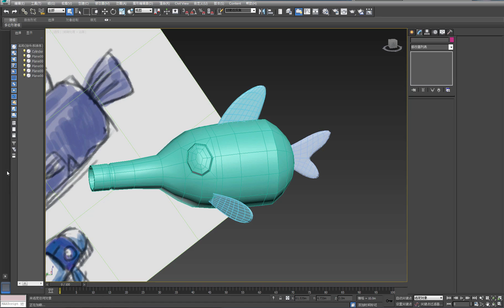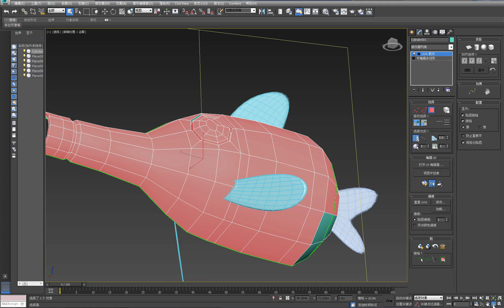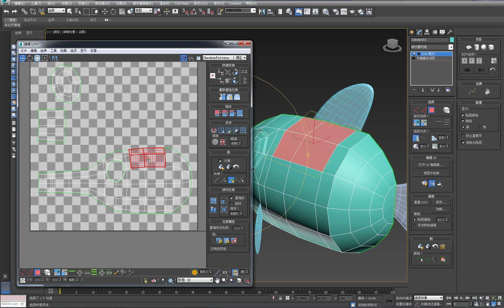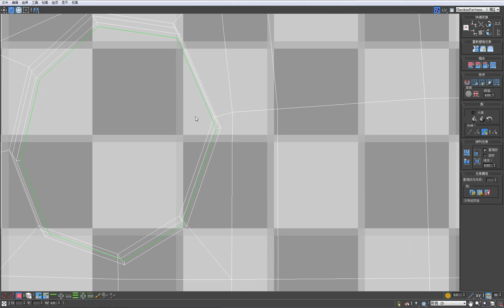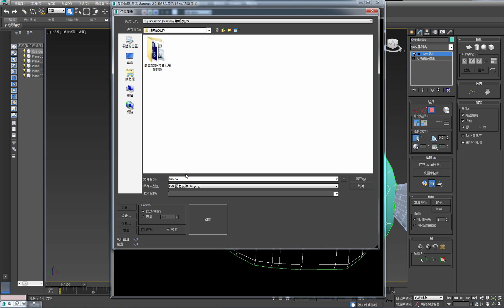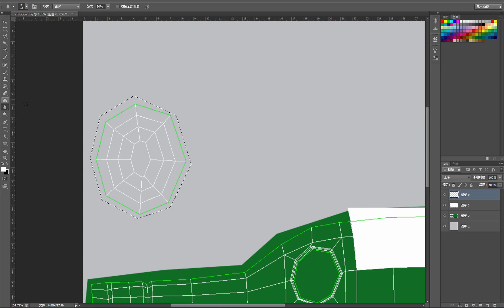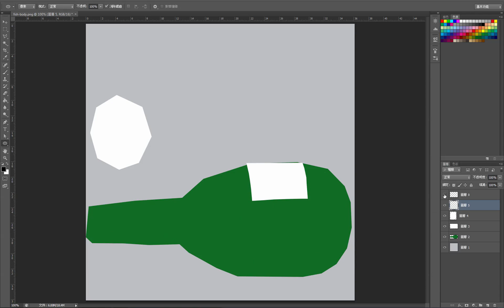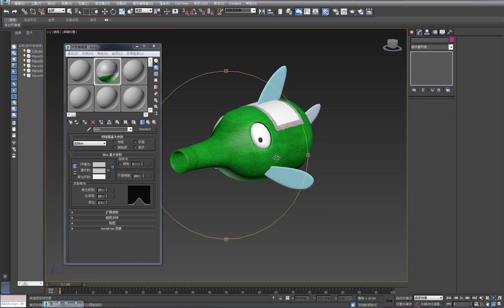動畫角色建模示範-垃圾魚貼圖 (UVW展開-01 )